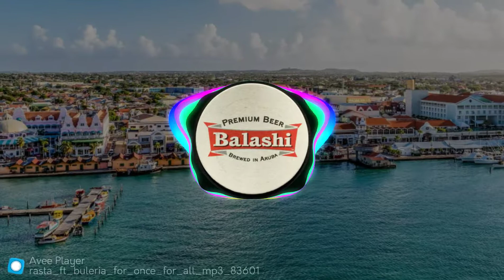Rasta ft BULERIA -for once and for all carnival 65 aruba